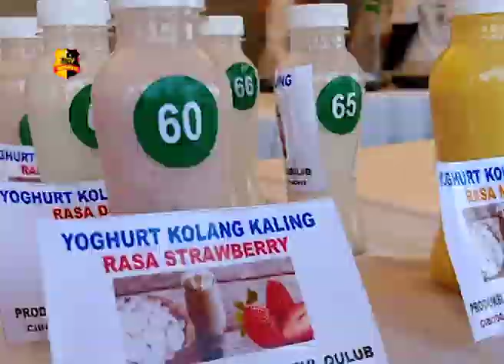350 MAKANAN BERBAHAN OLAHAN KOLANG KALING DIAKUI REKOR MURI